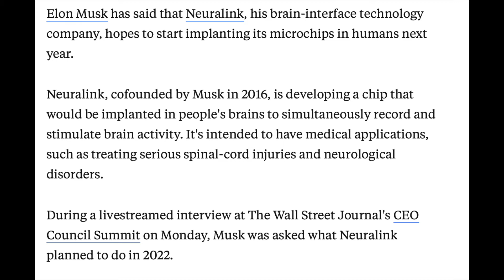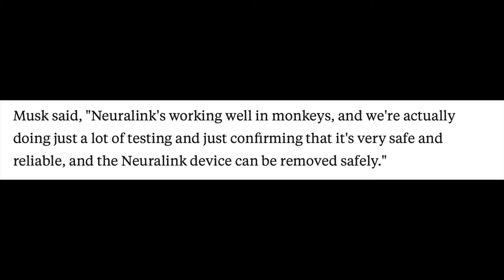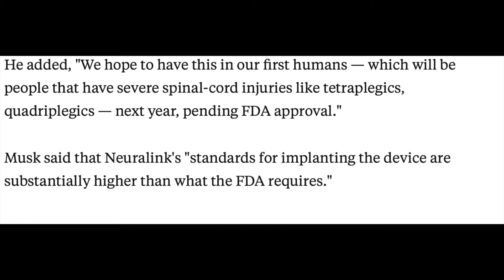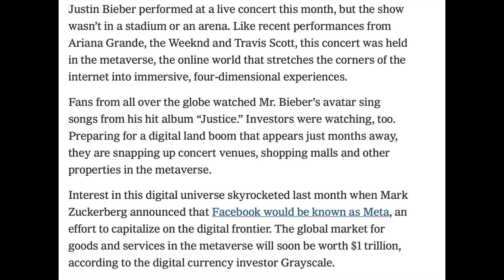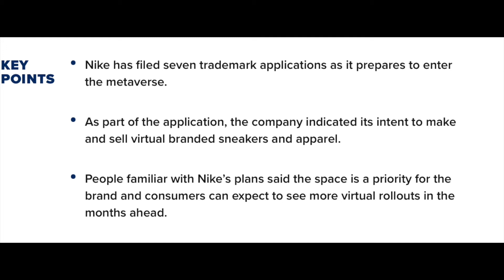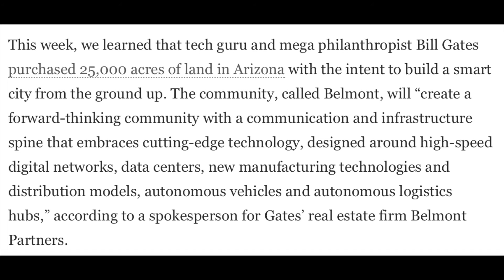An Hour With Crowder Ep #70 - Take The Words, Leave The Man (PART 2)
In the second part to episode #70 Crowder start to connect the dots of what and how the metaverse is going to shut humanity into a prison that no one will escape.